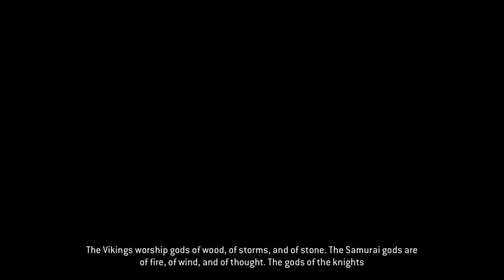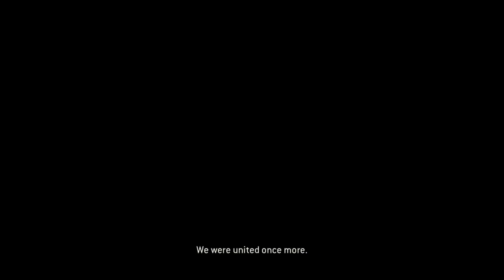For Honor Campaign on Realistic! Feat: Clark_1921 (My Crazy Ex!)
T.H.R. must man up, face his past, and confront his crazy ex! There's only one way this can turn out. peacefully right??? HAHA!

Watch us stream live on Twitch Mon-Thurs starting at 6:30 pst